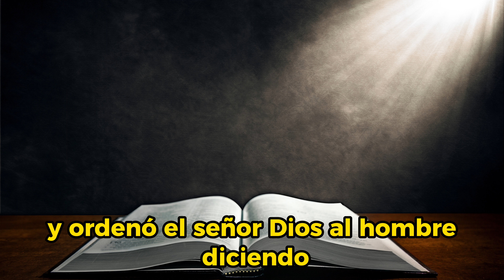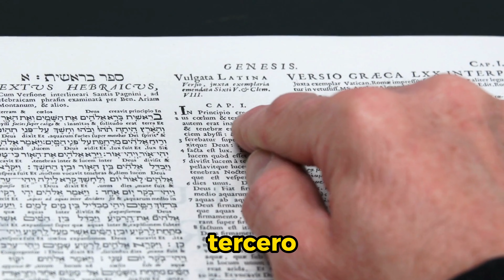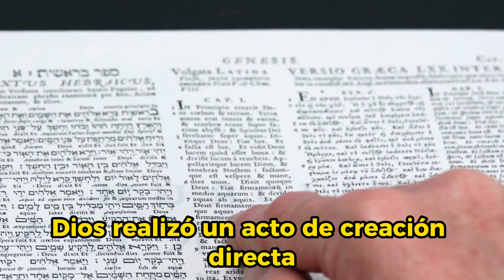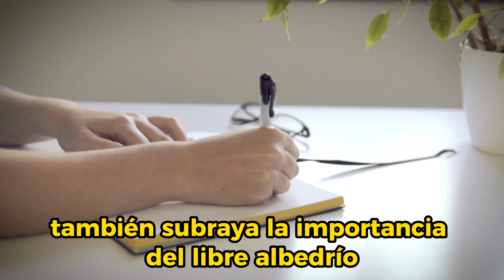Estudio Bíblico Episodio No.10 "GÉNENSIS 6"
En este episodio veremos el relato fascinante de la creación del hombre, la prueba divina, la creación de la mujer y el propósito del matrimonio según Génesis 2:4-25. Este análisis bíblico revela valiosas lecciones sobre la naturaleza humana y la relación con Dios.